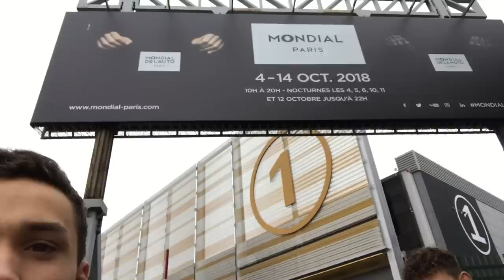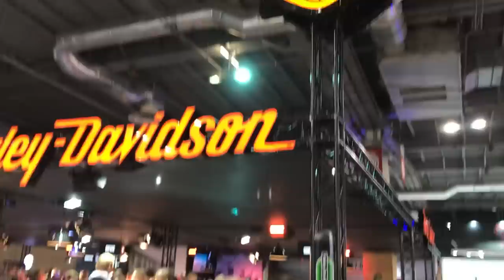UNE H2R MAGNIFIQUE !😍/ Mondial moto 2018 !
Salut à tous c'est JC PROD ! Aujourd'hui les gars, voici donc la deuxième partie, la partie sur le mondiale de la moto cette fois ci. H2, 1290cc ,MT125cc 2019 au rdv ! Du très lourd :)
Hésitez pas à aller voir la partie 1 sur le mondiale de l'automobile :

Bonne vidéo !

MA MOTO : YAMAHA YZF R125CC 2011 full akrapovic
MON CASQUE : scorpion exo 490 black

POUR NE RIEN LOUPER :
MES RÉSEAUX :
-SNAP: Jules.chaumet

Matériel vidéo :
- Gopro héro 3+ silver
- Micro usb gopro héros 3
- Montage : Imovie mac